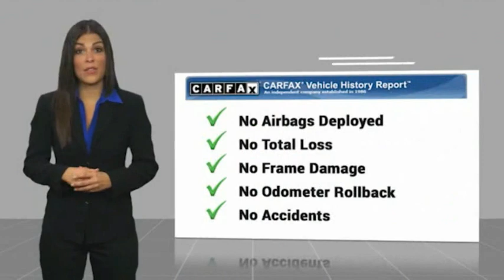2017 Ram 1500 Tradesman FOR SALE in Post Falls, ID CH1000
Knudtsen Chevrolet
1900 E Polston Ave

2017 Ram 1500 Tradesman Granite Crystal Metallic Clearcoat 4WD 3.6L V6 24V VVT 8-Speed Automatic17 x 7 Aluminum Wheels 1-Year SiriusXM Radio Service 40/20/40 Split Bench Seat 5.0 Touchscreen Display 6 Speakers ABS brakes Air Conditioning AM/FM radio Audio Jack Input for Mobile Devices Charge Only Remote USB Port Cloth 40/20/40 Bench Seat Dual front side impact airbags Electronic Shift Electronic Stability Control Exterior Mirrors w/Heating Element For More Info Call Front anti-roll bar Front Armrest w/3 Cupholders Fully automatic headlights GPS Antenna Input Integrated Voice Command w/Bluetooth Media Hub (USB AUX) No Satellite Coverage w/AK/HI/PR/VI Occupant sensing airbag Overhead airbag Overhead Console ParkView Rear Back-Up Camera Popular Equipment Group Power door mirrors Power steering Power windows Radio: Uconnect 3 w/5 Display Rear anti-roll bar Rear Folding Seat Rear step bumper Remote Keyless Entry w/All-Secure Remote USB Port SiriusXM Satellite Radio Tachometer Temperature & Compass Gauge Tilt steering wheel Tip Start Tradesman Package 17 x 7 Steel Wheels 3.21 Rear Axle Ratio 4-Wheel Disc Brakes Active Grille Shutters Black Exterior Mirrors Brake assist Carpet Floor Covering Center Hub Delay-off headlights Driver door bin Dual front impact airbags Front Center Armrest Front wheel independent suspension Heated door mirrors Heavy Duty Vinyl 40/20/40 Split Bench Seat Low tire pressure warning Passenger door bin Radio data system Radio: 3.0 Rotary Shifter-Black Speed control Traction control Variably intermittent wipers Voltmeter TOW PACKAGE POPULAR EQUIPMENT PACKAGE POWER MIRROR PACKAGE HEAVY DUTY TRAILER PACKAGE HAS SERVICE RECORDS CLEAN CARFAX BACK UP CAMERA ALUMINUM WHEELS ALL SERVICES CURRENT 4X4 17 x 7 Aluminum Wheels 1-Year SiriusXM Radio Service 40/20/40 Split Bench Seat 5.0 Touchscreen Display 6 Speakers ABS brakes Air Conditioning AM/FM radio Audio Jack Input for Mobile Devices Charge Only Remote USB Port Cloth 40/20/40 Bench Seat Dual front side impact airbags Electronic Shift Electronic Stability Control Exterior Mirrors w/Heating Element For More Info Call Front anti-roll bar Front Armrest w/3 Cupholders Fully automatic headlights GPS Antenna Input Integrated Voice Command w/Bluetooth Media Hub (USB AUX) No Satellite Coverage w/AK/HI/PR/VI Occupant sensing airbag Overhead airbag Overhead Console ParkView Rear Back-Up Camera Popular Equipment Group Power door mirrors Power steering Power windows Radio: Uconnect 3 w/5 Display Rear anti-roll bar Rear Folding Seat Rear step bumper Remote Keyless Entry w/All-Secure Remote USB Port SiriusXM Satellite Radio Tachometer Temperature & Compass Gauge Tilt steering wheel Tip Start Tradesman Package.Clean CARFAX.Come To See Our Specials!! Vehicle price and availability are subject to change without notice.